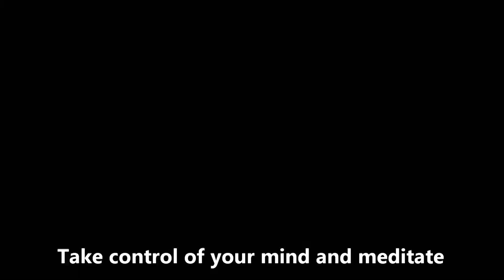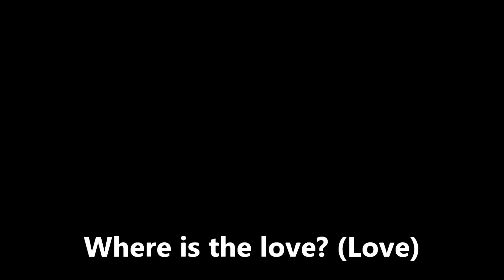Where Is The Love? (St. Thomas Syro Malabar Version)